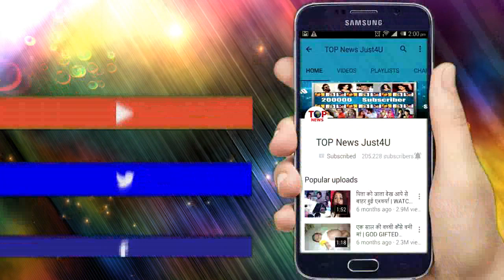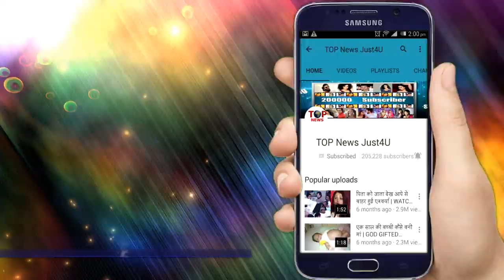Yeh Rishte Hain Pyar Ke - SHOCKING PROMO! Aur & Mishri Part Ways